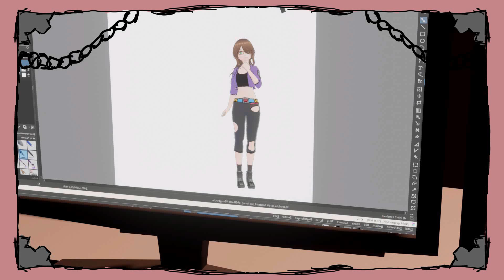Animation: A Mismade Trap